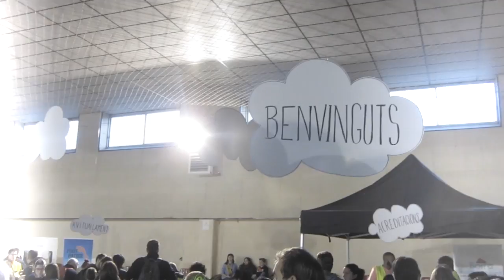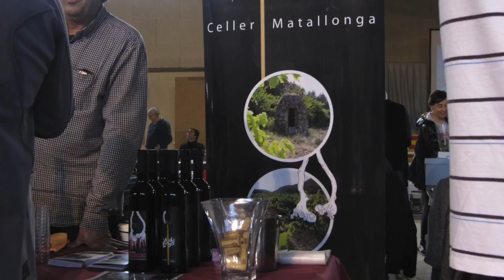Segunda Ruta de la Niebla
Ruta turística en la provincia de Lleida dedicado a la Niebla y el paisaje que ofrece el Estany d'Ivars i Vilasana. Zona de interés natural, parada obligatoria para las aves migratorias.